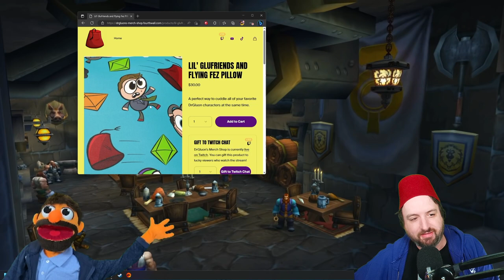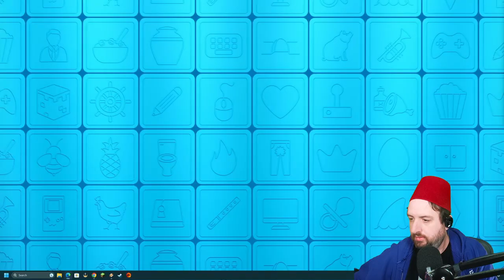May 10 2023 - If @Vixella or I die, we delete our characters